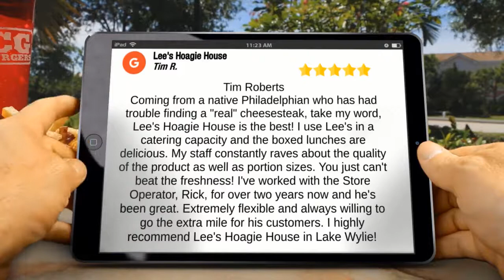Lee's Hoagie House Lake Wylie Five Star Review by Tim R | ITALIAN HOAGIE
Lee's Hoagie House
312 Bulkhead Way #101
Lake Wylie SC, 29710

PHILLY CHEESESTEAK & CHICKEN FINGERS

Coming from a native Philadelphian who has had trouble finding a "real" cheesesteak, take my word, Lee's Hoagie House is the best! I use Lee's in a catering capacity and the boxed lunches are delicious. My staff constantly raves about the quality of the product as well as portion sizes. You just can't beat the freshness! I've worked with the Store Operator, Rick, for over two years now and he's been great. Extremely flexible and always willing to go the extra mile for his customers. I highly recommend Lee's Hoagie House in Lake Wylie!

4W8C+WW Lake Wylie, South Carolina